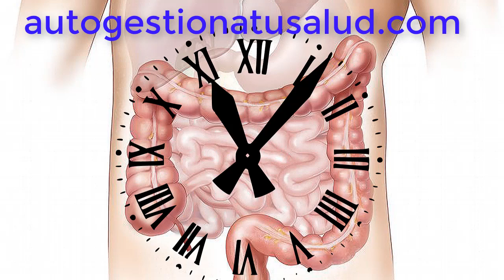BINAURAL ESTREÑIMIENTO ASTRICCION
BINAURAL COMBATIR ESTREÑIMIENTO, INTESTINOS CONTRAIDOS Y ENFERMEDADES DEL COLON

AQUÍ DEJO EL ARTICULO Y LOS VÍDEOS DE LA BIODESCODIFICACIÓN EMOCIONAL QUE CAUSA EL ESTREÑIMIENTO:

Visita nuestra página web para conseguir la biodescodificación emocional de tu dolencia o enfermedad.
Y también puedo ser tu mentor o coach y ayudarte a descubrir las limitaciones, traumas y bloqueos que impiden que consigas hacer realidad lo que deseas, dándote las claves que necesitas para conseguir de una vez por todas salir de la situación en la que estas y materializar tus objetivos.

Nuestra pagina también tenemos muchas herramientas sanadoras para tu salud y para que establezcas las conexiones neuronales correctas para hacer realidad rápidamente tu vida deseada.

Algunos videos los subo a  mis  dos canales de  youTube y a la página web y otros videos solo los subo a mi nuevo canal de youTube, a mi página web.

IMPORTANTE:
Toda la información contenida en este vídeo ha sido creada y desarrollada por Autogestiona Tu salud. La copia de este vídeo será denunciada.